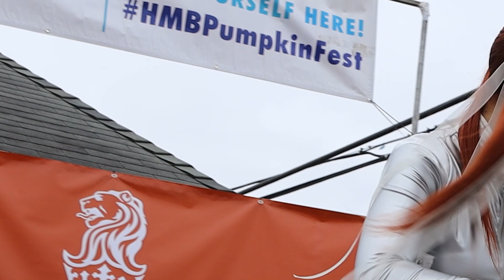Michelle Lambert - Witness [Live Video]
Live video taken during the Half Moon Bay Art and Pumpkin Festival in Half Moon Bay, CA - 10/15/2022

Recorded by: 💖 Cosh 💖